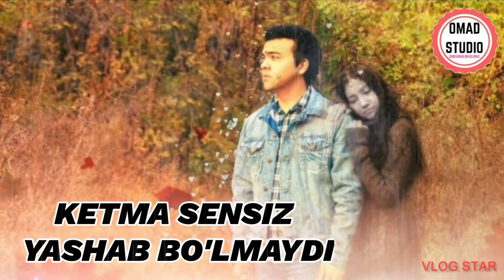SEVGISIDAN AYRILGANLAR UCHUN.TASIRLI JUDA JUDA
♬⫸⫸⫸ Ⓡizvon.uz √

  ASSALOMU ALEYKUM AZIZ OBUNACHILAR VA KANALIMIZ MEXMONLARI XUSH KELIBSIZLAR KANALIMIZGA KANALIMIZ SIZLARGA YOQTI DEGAN UMITDAMAN XAMMANGIZGA RAXMAT BIZNI QO'LLAB TURGANINGLAR UCHUN ENG SARA XIT QO'SHUQLAR VA SIZ ESHTMAGAN QO'SHUQLAR FAQAT BIZDA BARCHANGIZGA OMAD YOR BO'LSIN.